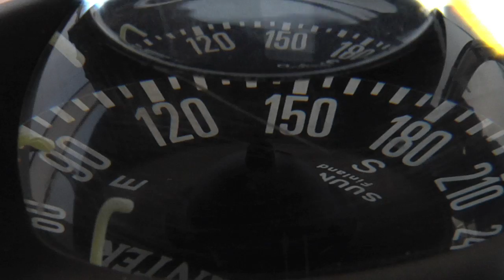FLOATING by Sean O'Conor